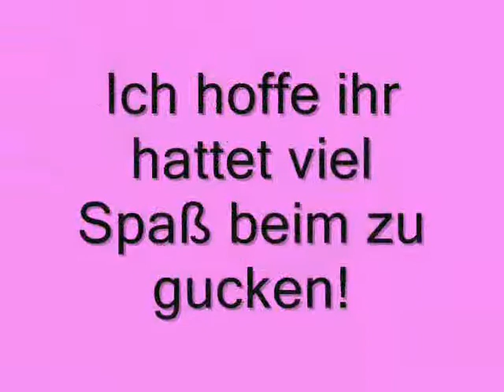Kosmetik Messe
Das alles wurde von Artistry gesponsort.